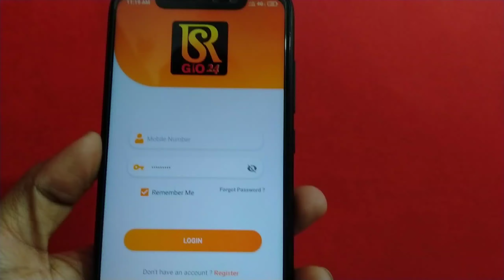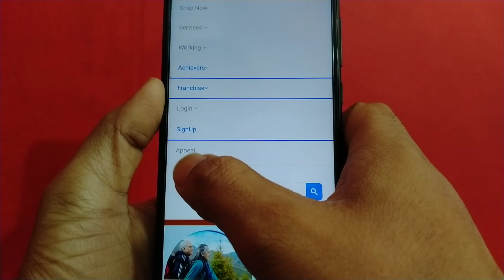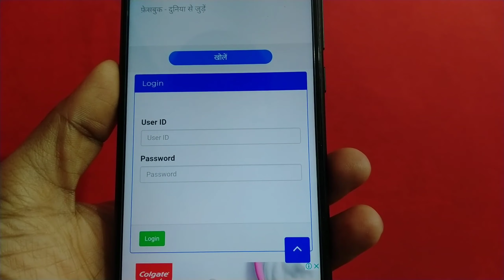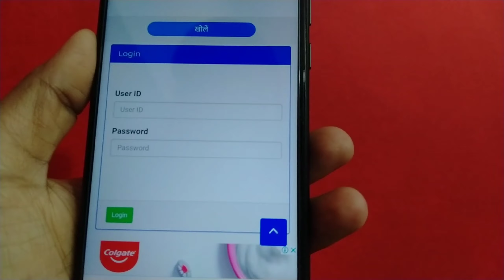Block I'd Members Ko Appeal Form Kaha Se Fill Karna Hai || Appeal Form Option Kaha Milega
Dear all subscriber dekhiye Jin members ki I'd block hai in members ko Appeal Form Kaha Se Fill Karna Hai Appeal Form Option Kaha Milega full information.